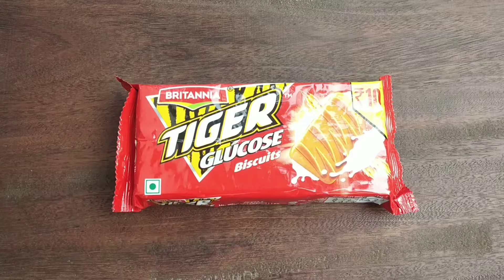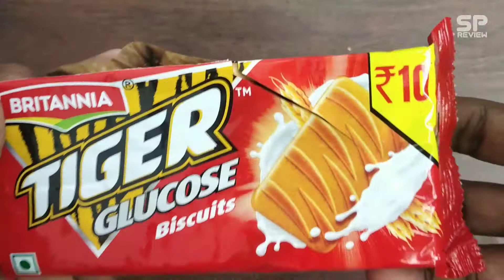Tiger glucose biscuits at just 10 unpacking and review